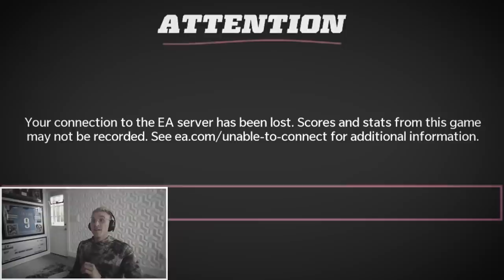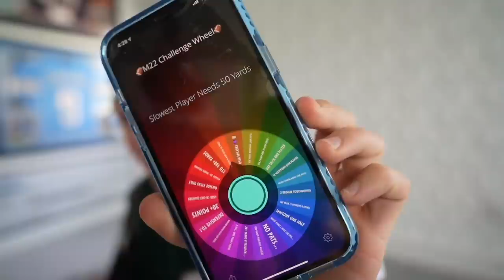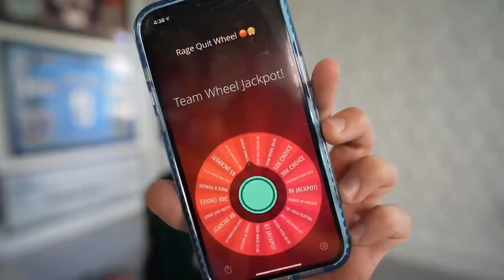HOW Did Saquon Do This..! Wheel of Mut! Ep. #9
SAQUUUAAADDDSSS PLEASE HAVE MY CHILDREN hahaha jk bro really im kidding. unless. ??